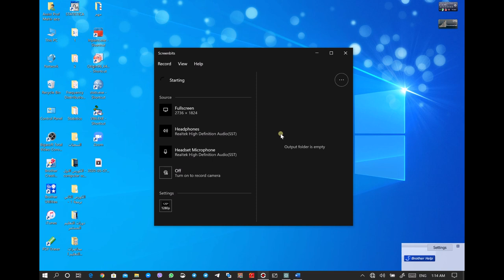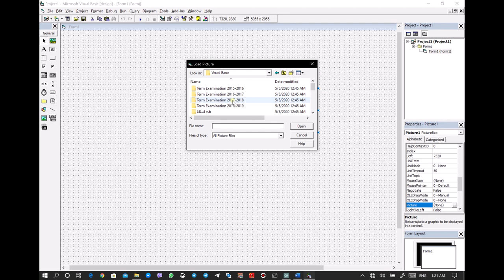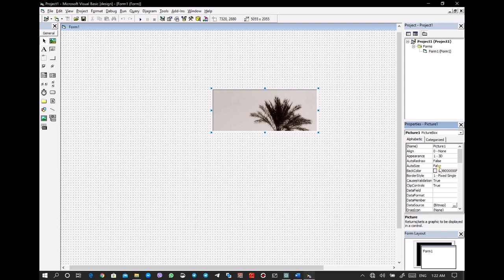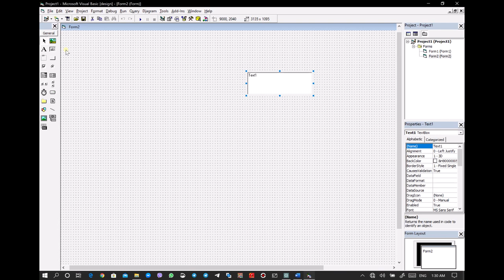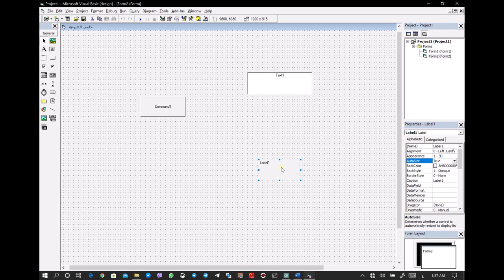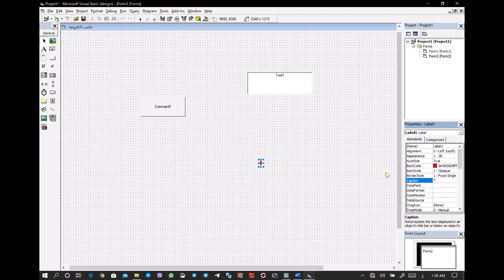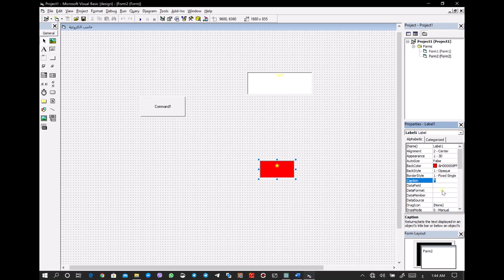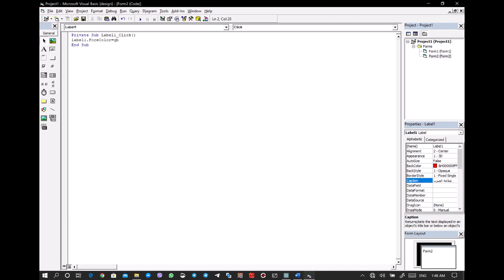البرمجة بلغة الفيجوال بيسك..المحاضرة الاولى - الجزء الاول.. ..ا.م.ماهر عزيز عبد الرحمن